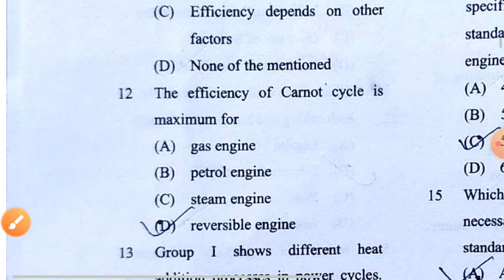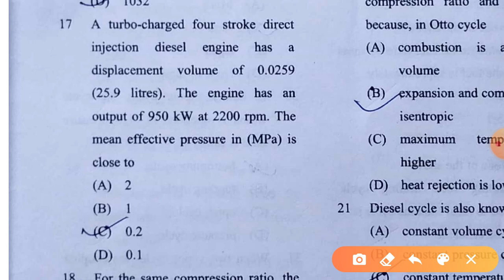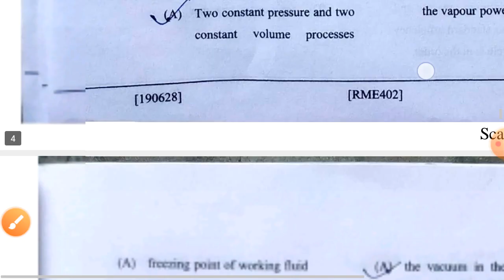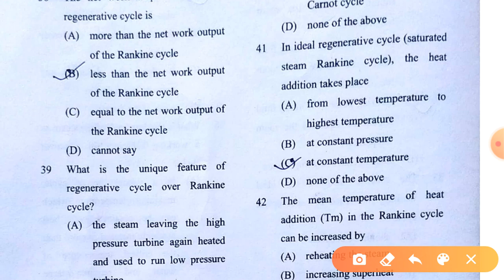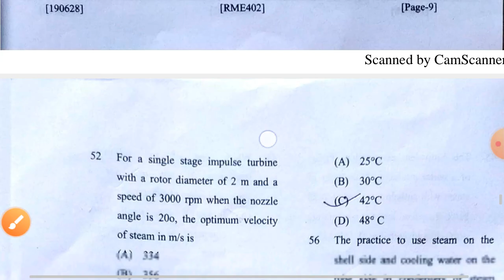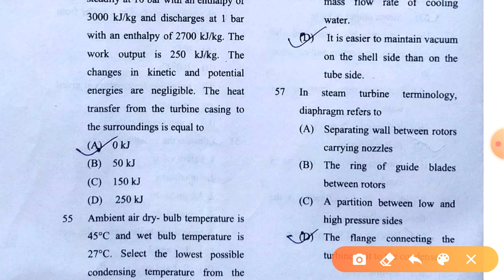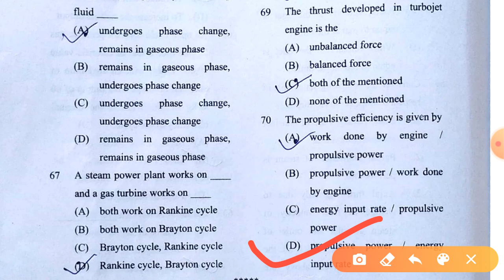ANSWER KEY OF APPLIED THERMODYNAMICS/BTECH MODEL PRACTICE PAPER/AKTU EXAM MCQ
ANSWER KEY OF APPLIED THERMODYNAMICS

Hello guys today we are discussing the mcq question asked in the aktu exam. Please watched full video and share  to our friend .
1. Aktu exam mcq based
2. Mcq based exam
3.aktu exam pattern
4. Multiple choice question aktu exam pattern
5. Mcq renewable energy resources
6. MCQ PRACTICE SET
7.  mcq model paper
8.  Aktu college student
9. All university mcq
10. AKTU B pharm mcq exam
11. Aktu Mcq exam  practice model paper
12. Solved mcq paper